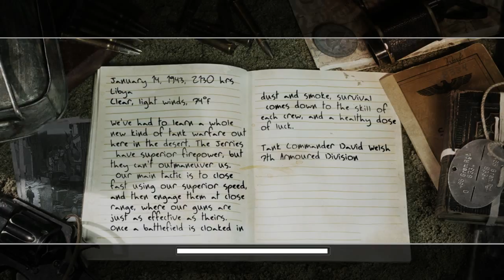Call of duty 2 part 7 Gameplay Walkthrough ESK